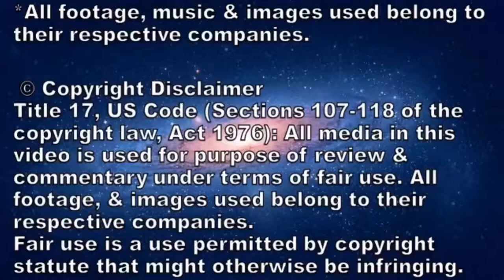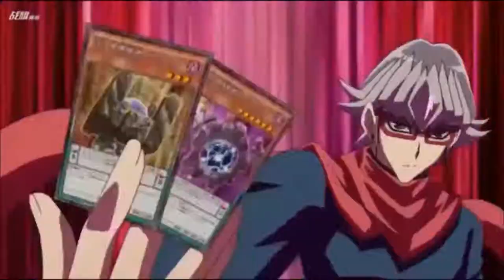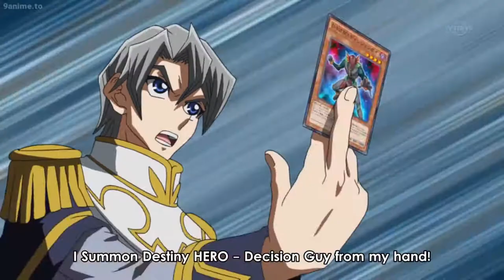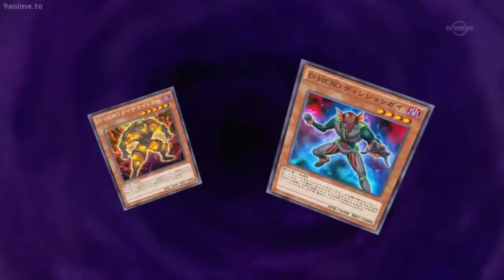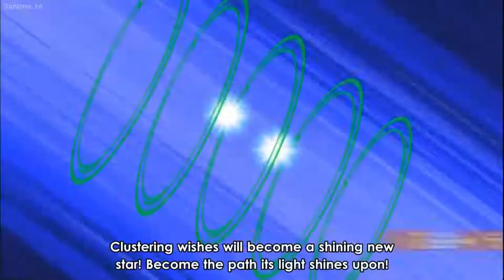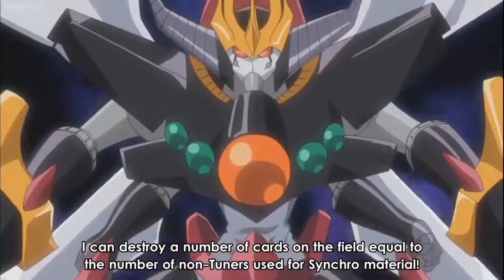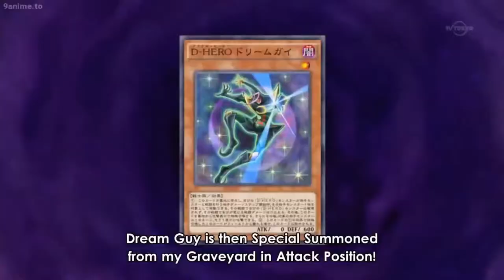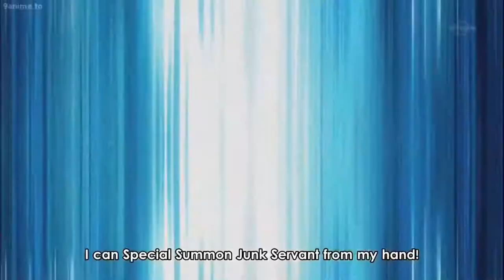YUSEI FUDO VS EDO PHOENIX (ARC-V) DIMENSIONAL TOURNAMENT (Episode 1)